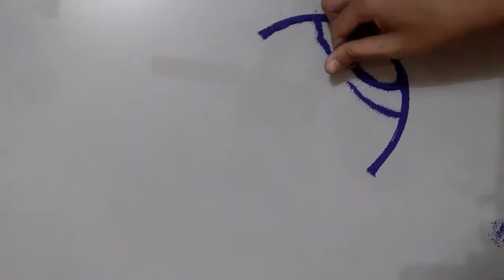Easy and small flower bucket rangoli design || Innovative and Daily Rangoli || रंगोली